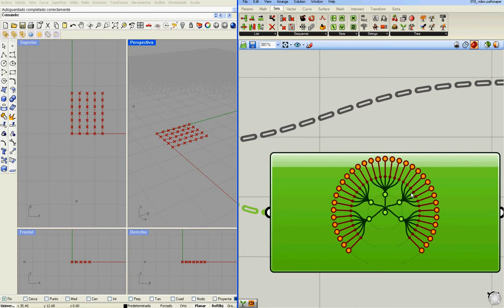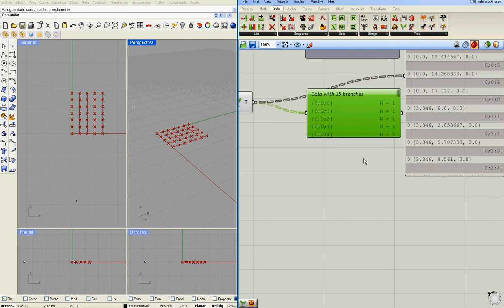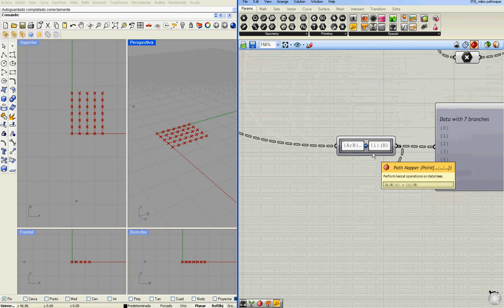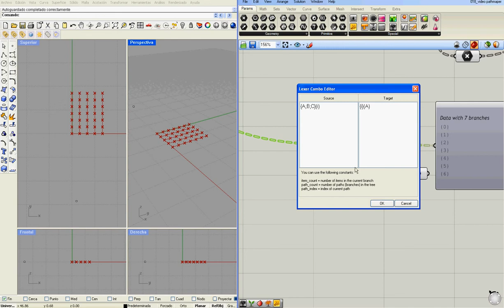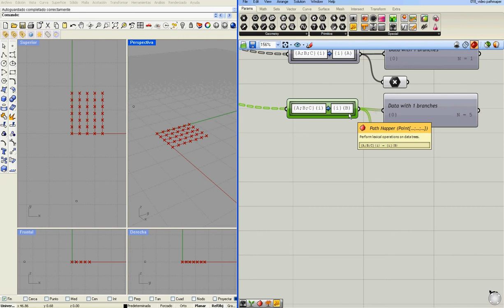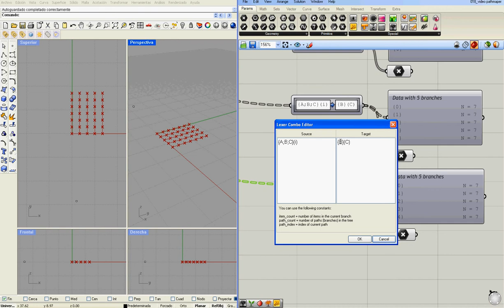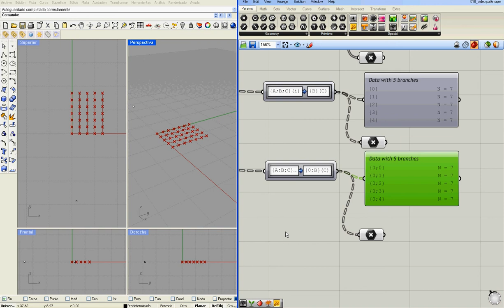019 arboles path mapperII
segunda parte del tutorial con una indicacion acerca de como hacer pruebas con pathmapper